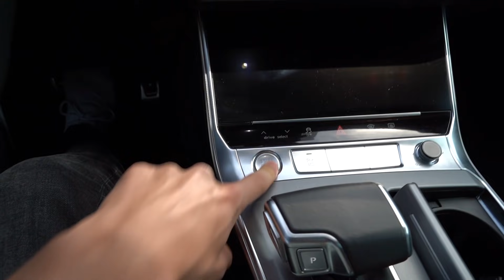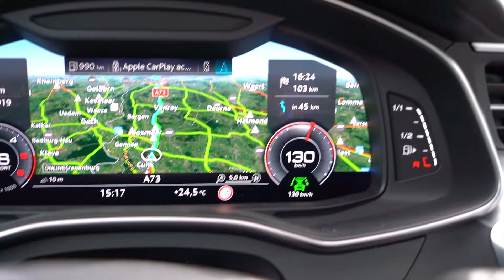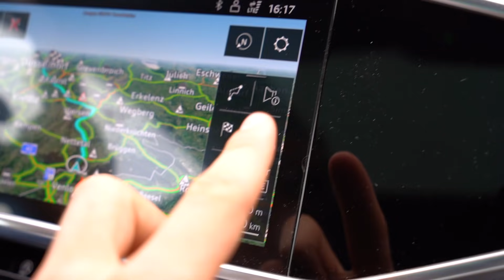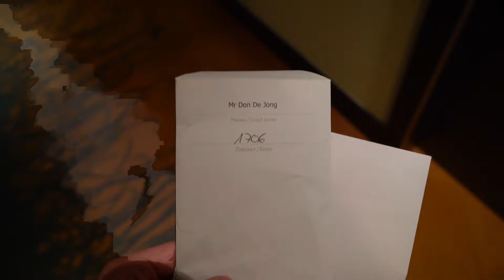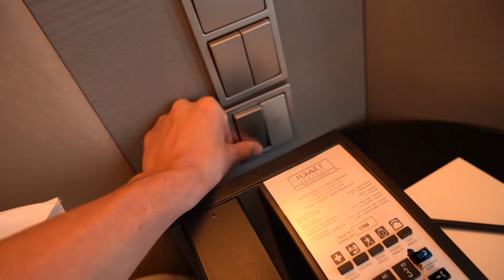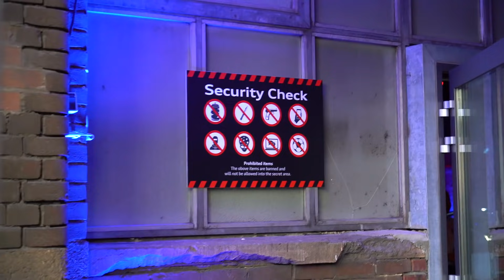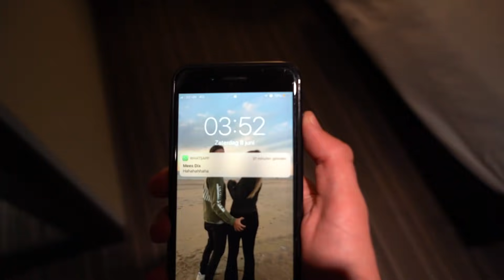MET DEZE DIKKE AUDI A7 GAAN WE OP REIS!